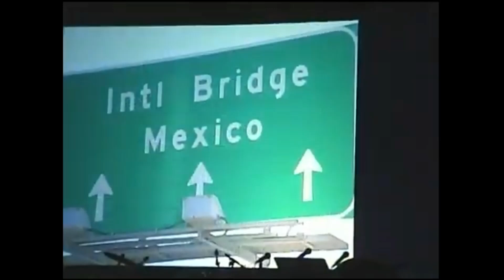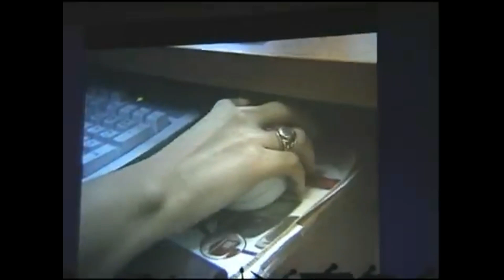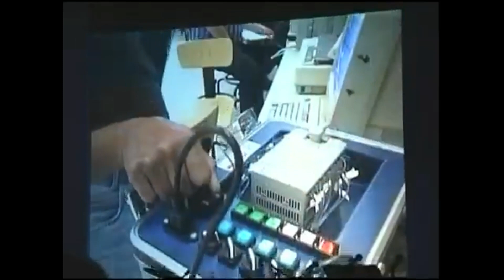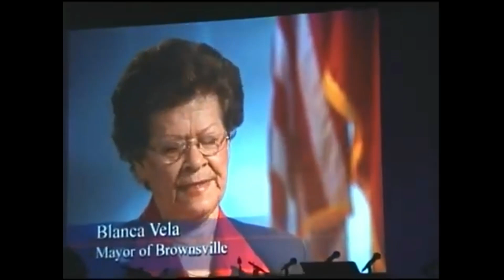Mary Rose Cardenas Assn. of Governing Boards of Universities and Colleges Service Award for UTB/TSC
Boston, MA
2002